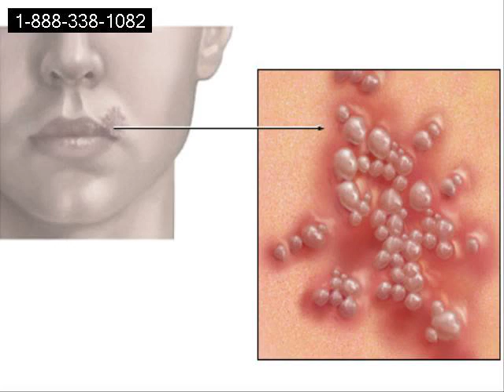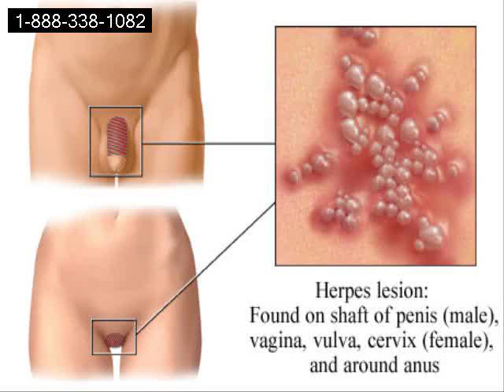San Diego Anonymous HERPES Testing 1-888-338-1082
Did you know, the CDC estimates that at least 45 million people in the U.S. have genital herpes and around 65% of Americans have oral herpes (cold sores). With those type of staticstics it's more important than ever to know your status and the status of your sexual partners.
American Sexual Health Association (ASHA) trained counselors TOLL FREE 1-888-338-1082

Each advisor has completed at least 30 hours of professional education including:

    STD Certification by the Chicago Department of Health
    Certification by the California STD/HIV Prevention Training (supported by the CDC)
    Ongoing sexual health education with physicians and other experts.

Join the thousands of people who have discovered the better, faster, private way to get tested for STDs... for half the cost of a doctor visit.
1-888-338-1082 Physician-backed confidential STD testing, no insurance reporting

STD testing at over 4,000+ nationwide locations. In addition, we offer at-home STD testing for select STDs. We're the only company offering at-home STD testing for chlamydia, gonorrhea, and trichomonasis, and have more lab locations to test locally for STDs than anyone else on the market.
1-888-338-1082 Physician-backed confidential STD testing, no insurance reporting Innovative testing options, including at-home testing Test today Offer treatment Highest accuracy available Free pre-screening symptoms counseling Free phone consult with a physician after test results 100% Satisfaction Guarantee American Sexual Health Association (ASHA) trained counselors Highly Competitive Pricing Comprehensive test options including HIV, chlamydia, gonorrhea, syphilis, hepatitis b, hepatitis c, oral herpes, and genital herpes.